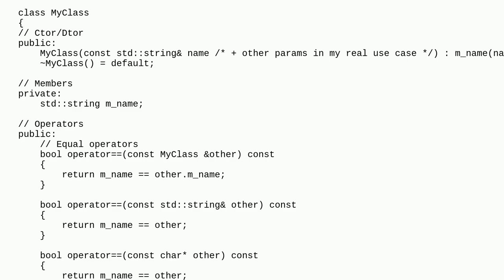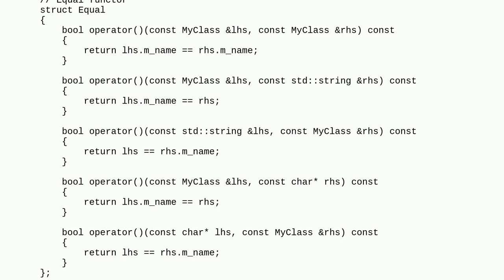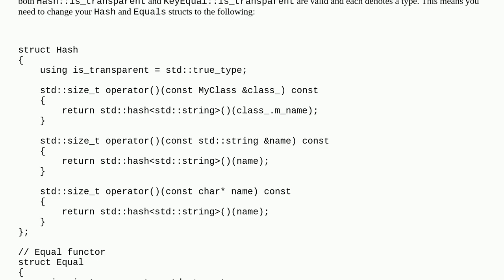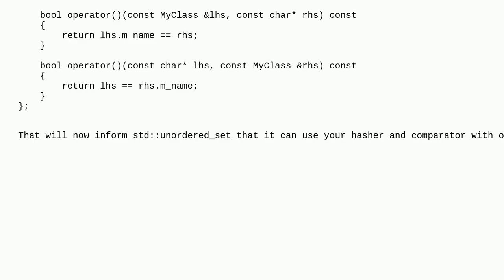How to use unordered_set::contains() with a custom class?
A special thanks goes out to the community

  unordered-set c++